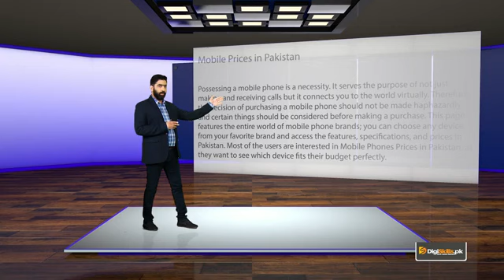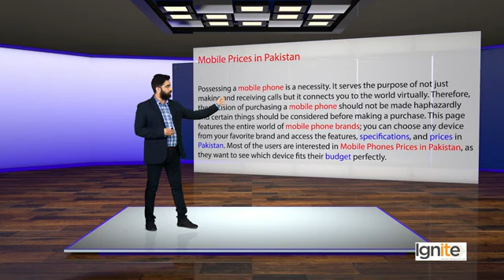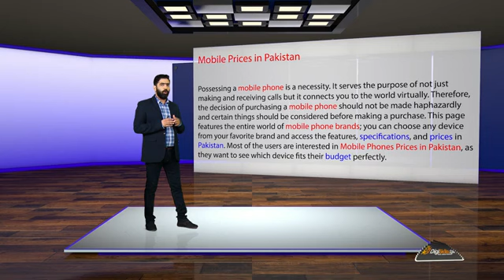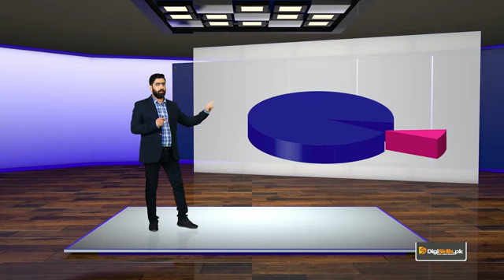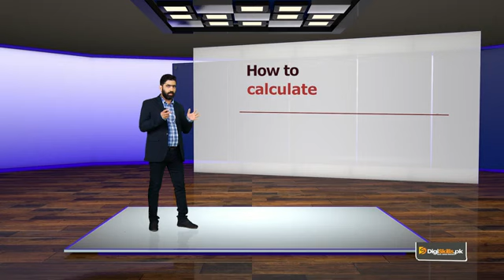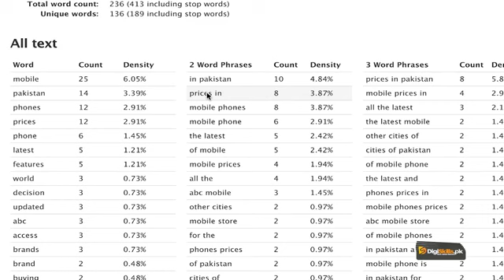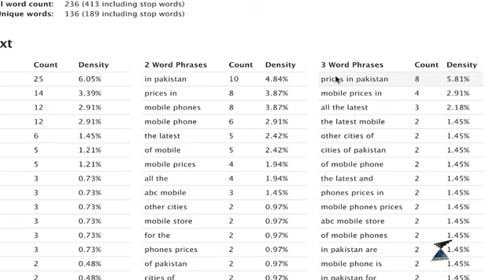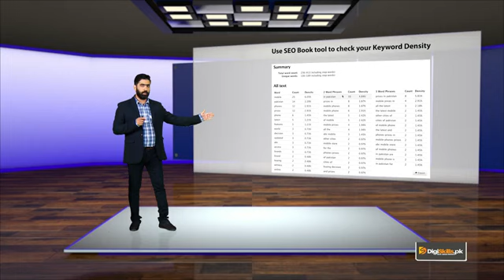063_Digiskills_SEO_On page Optimization Page Level Factors Optimizing Content with Keyword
Welcome to the DigiSkills SEO course.
Whether you're a beginner looking to master SEO for Freelancing/Working Online or learning to Optimize your website, this course is for you.
In this comprehensive SEO course, you'll learn the ins and outs of Search Engine Optimization (SEO) from industry experts. We'll cover everything from understanding search engine algorithms to keyword research, on-page optimization, link building, and more. You'll also learn about the latest SEO trends and best practices, so you can stay ahead of the competition.
With practical examples and real-world case studies, you'll gain hands-on experience in optimizing websites for search engines like Google, Bing, and Yahoo. You'll also learn how to analyze website performance using powerful SEO tools and make data-driven decisions to improve your website's rankings and traffic.

Here's what you can expect from this SEO course:

1-In-depth coverage of SEO concepts: We'll start with the basics and gradually dive into more advanced topics, ensuring that you have a solid understanding of SEO fundamentals.

2-Practical demonstrations: You'll see how SEO strategies work in real-world scenarios through practical examples and case studies, giving you a clear understanding of how to implement SEO techniques on your own website.

3-Actionable tips and techniques: You'll learn proven SEO strategies that you can implement immediately to improve your website's visibility and rankings.

4-Latest SEO trends and best practices: SEO is constantly evolving, and we'll keep you updated with the latest trends, algorithm updates, and best practices, so you can stay ahead of the competition.

Community support: You'll be part of a vibrant community of learners where you can ask questions, share insights, and connect with fellow SEO enthusiasts, creating a collaborative learning environment.